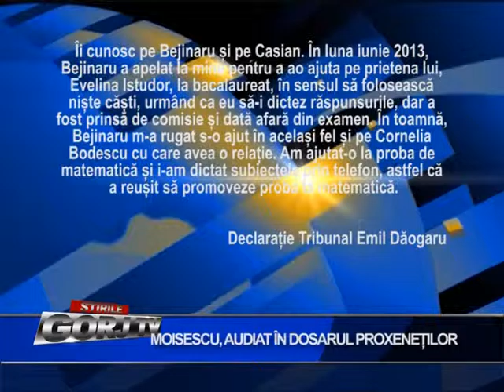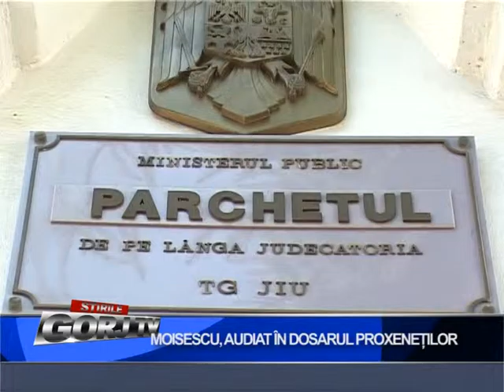moisescu audiat in dosarul proxenetilor